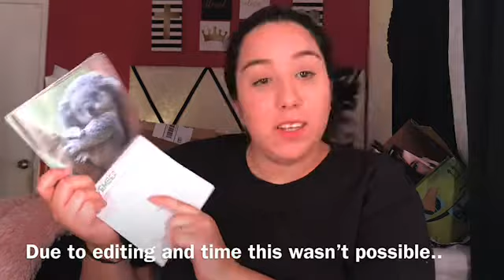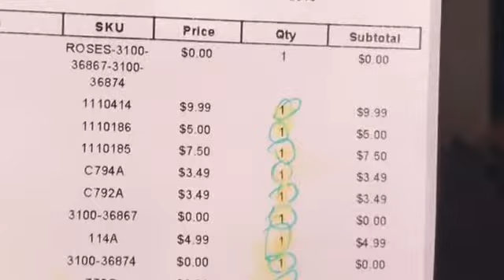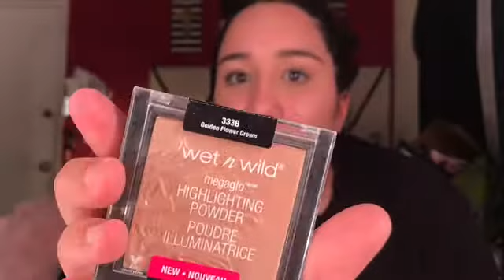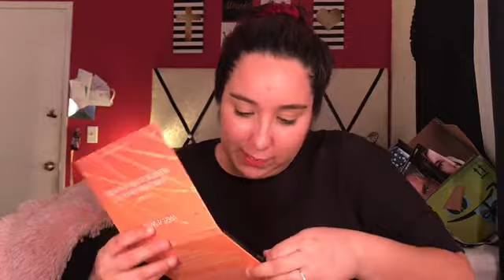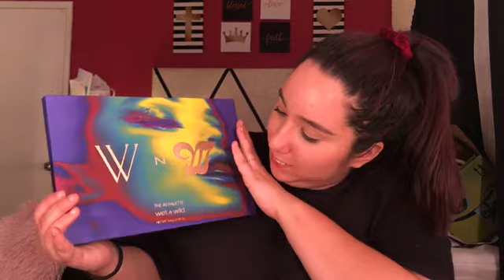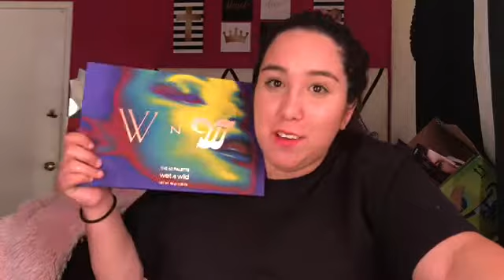WET N WILD COSMETICS // UNBOXING & SWATCHES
Hello BEYOUTIFUL💛

[Installments by Afterpay allows retailers to offer instalment plans for online shoppers, allowing a purchase to be paid for in four installments, due every 2 weeks. Simply shop with one of your favorite stores found in the Shop Directory and choose Installments by Afterpay as your payment method at checkout.] -Google

[How does Afterpay work? ... There's no interest or added fees and nothing to pay up front for returning Afterpay users. Payment is automatically deducted from your credit card OR DEBIT CARD in four equal payments each fortnight and your order is shipped as normal, so there's no waiting like a layby.] -Google